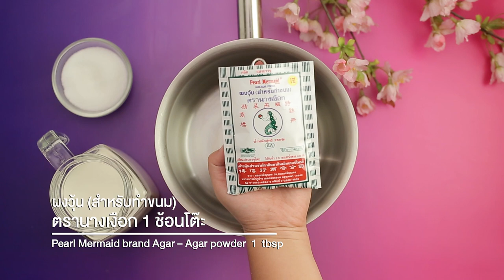วุ้นสังขยานมญี่ปุ่น สูตรเด็ด...ทำง่าย...สไตล์ "อ.ยิ่งศักดิ์"